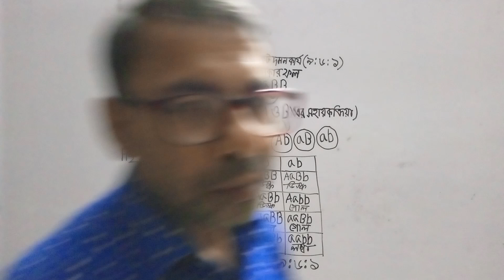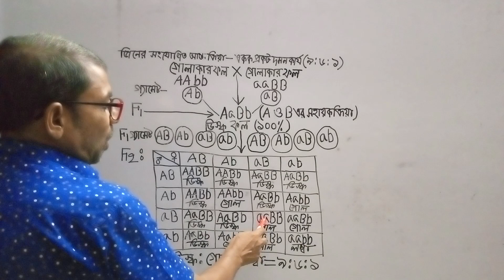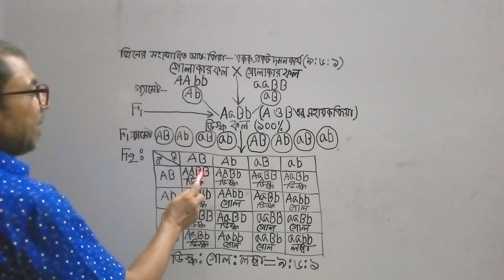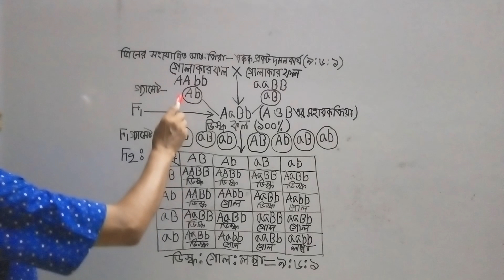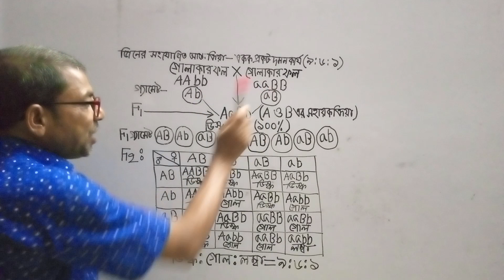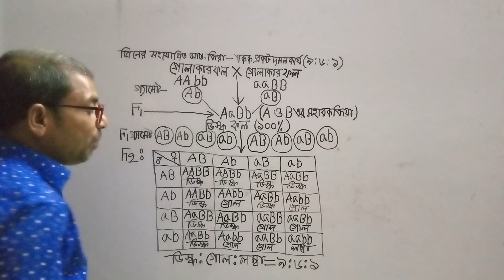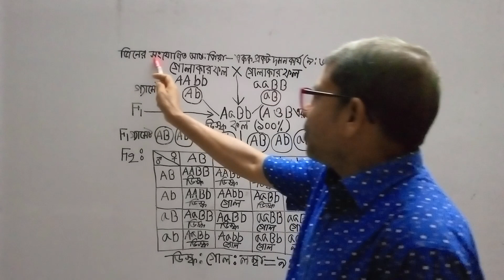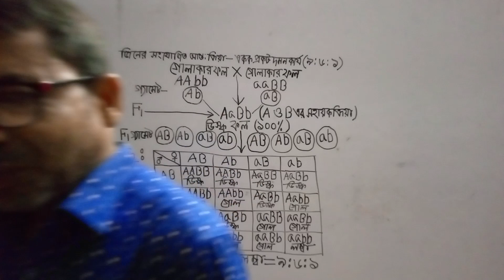BSc(Honours) Botany Third Year Genetics---Single Dominant Epistasis (9:6:1)